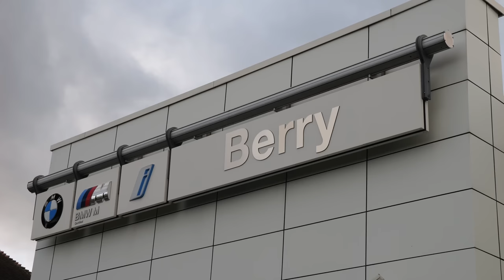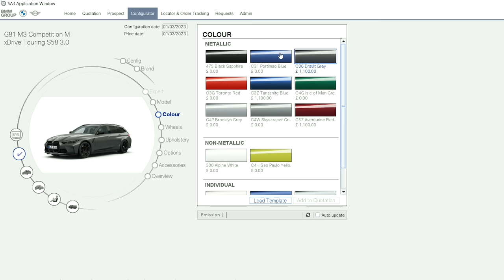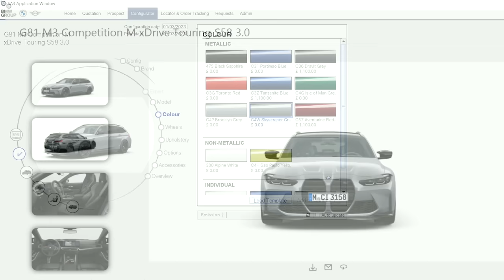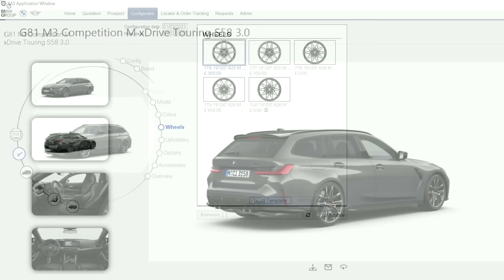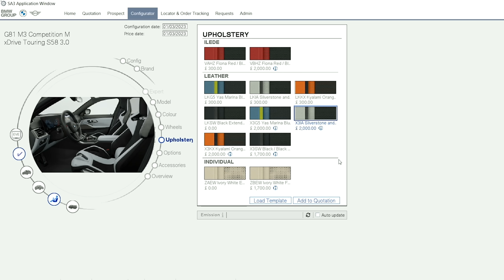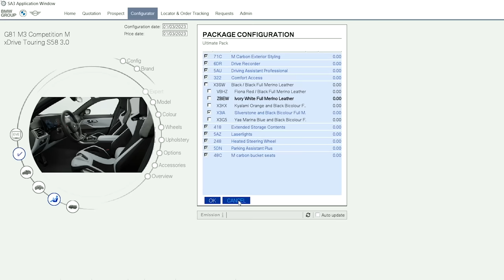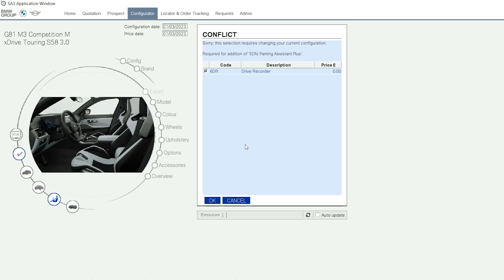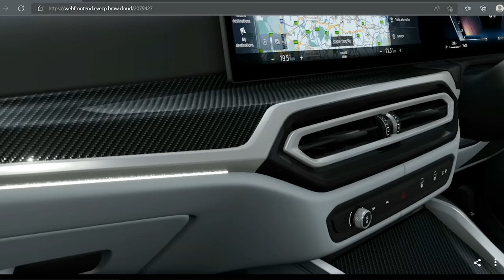Ordering my BMW M3 Touring with TRL | 4k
Adrian Flux Road and Track Insurance (I use for my BMW M2 & G80 M3)

Running Order of this video:
00:00 Intro
07:20 Colours & Wheels
22:41 Interior
30:44 The Options